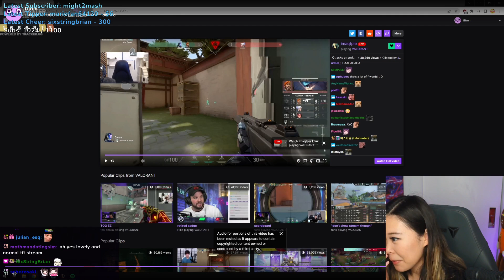TFT Streamer Goes To Raid Emily